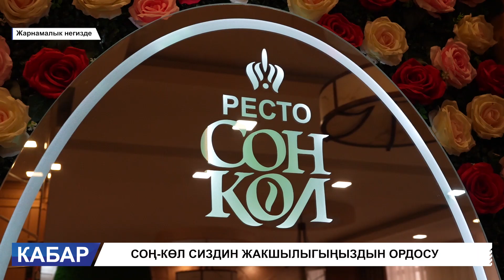СОҢ - КӨЛДҮН ТАМШАНДЫРГАН СОНУН ДААМДАРЫ